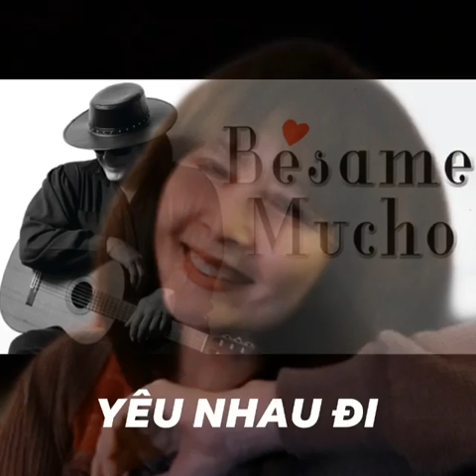YÊU NHAU ĐI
Yêu Nhau Đi - Nhạc Ngoại Lời Việt
Trình bày Violette Art